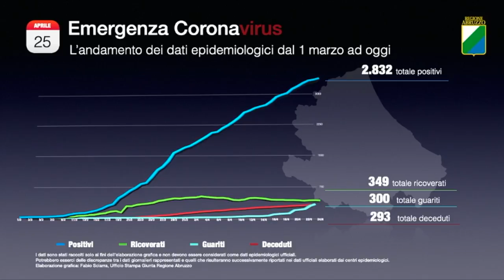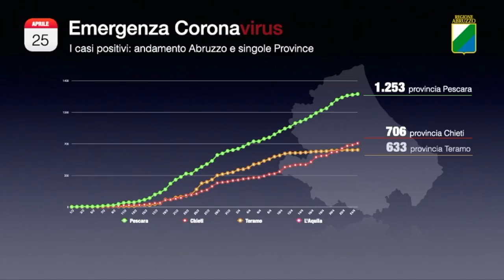Covid-19, 29 positivi in più. Le vittime arrivano a 293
Emergenza Coronavirus, l'Abruzzo arriva a 2832 casi di positività dopo l'aumento odierno di 29 unità. Salgono ancora i decessi, +7 rispetto a ieri, ma la percentuale di positivi sul totale dei tamponi resta comunque sotto il 2%